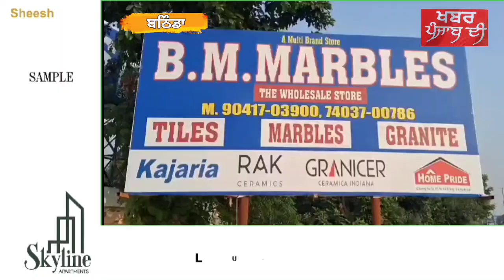ਬੀ ਐਮ ਮਾਰਬਲ ਗੋਨਿਆਣਾ ਮੰਡੀ ਵੱਲੋਂ ਦੇਸ਼ ਵਾਸੀਆਂ ਨੂੰ ਦੀਵਾਲੀ ਦੀਆਂ ਲੱਖ ਲੱਖ ਮੁਬਾਰਕਾਂ